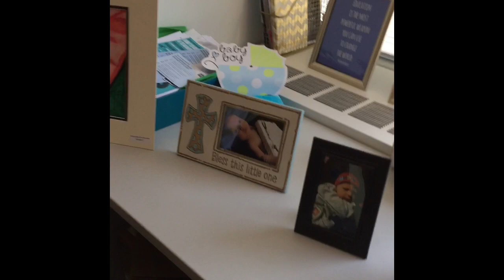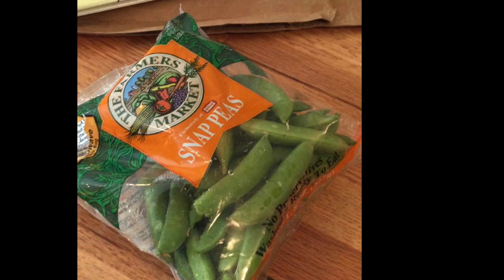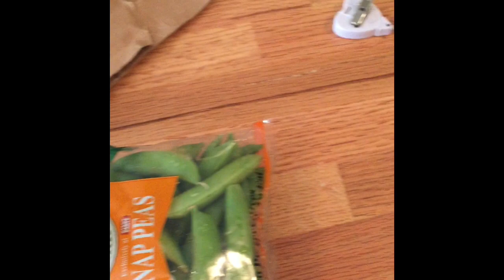Mom's First Day Back To Work After Maternity Leave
First day leaving baby and going back to work after 3 months of maternity leave